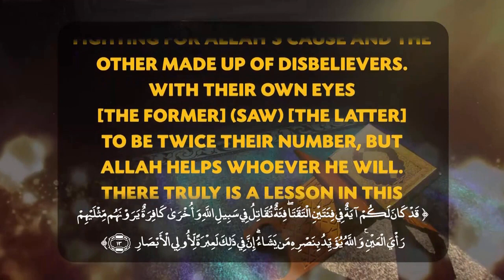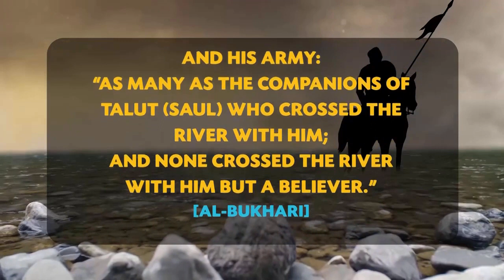The Night of Badr & Significance of 313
The Prophet (saw) said, ‘O Allah bless us in our Shaam! O Allah bless us in our Yemen!’ [Tirmidhi]

Our teams are currently running six bread factories in the blessed Lands: in north Aden, south Aden, north Ma’rib, south Ma’rib and Seiyun in Yemen, as well as in Afrin in Syria. They are providing 100,000 loaves of daily bread across Yemen and Syria to tackle hunger and malnutrition.

Give £313 and commemorate the 313 Sahaba who were martyred during the Battle of Badr on the 17th of Ramadan by giving in their name.

Your £313 donation will feed 4,382 people (produces 8,764 loaves of bread).